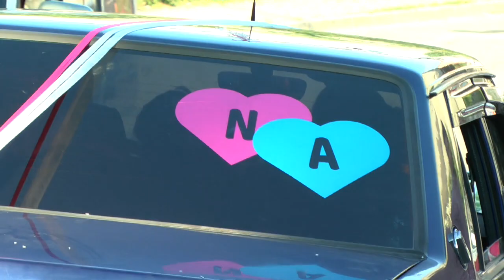Neslihan Veda Klibi ÇAKIR ROMAN DÜĞÜNLERİ 2020